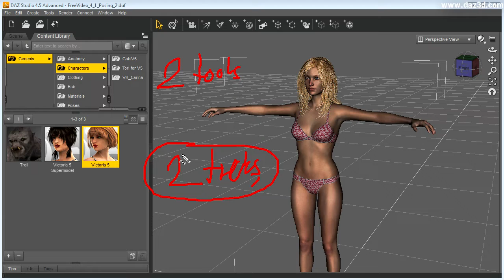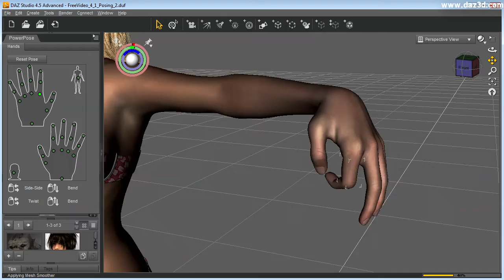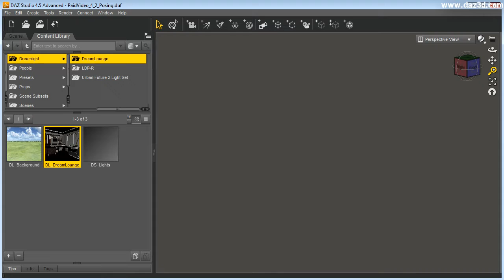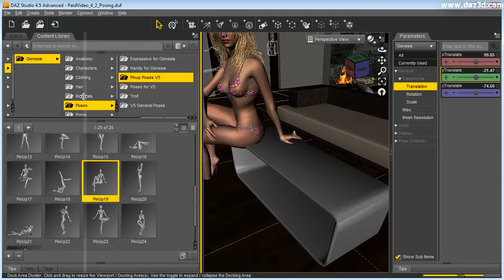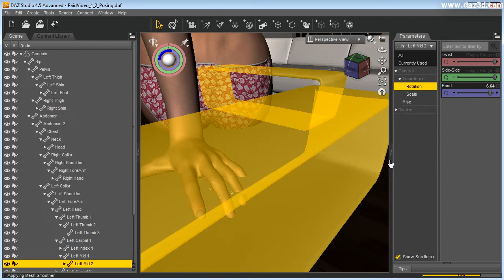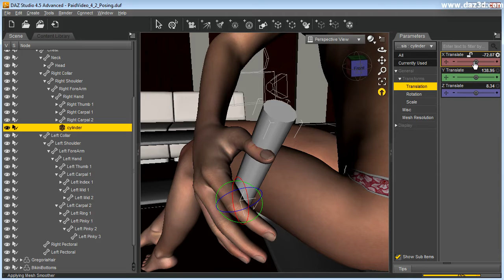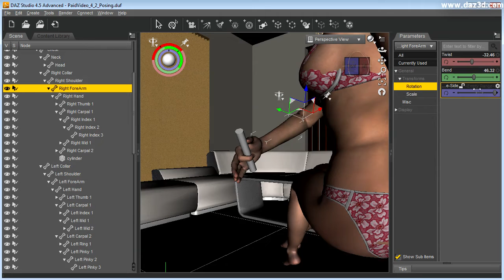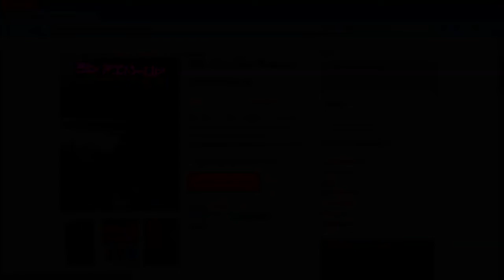Daz3D 3.2 posing instructional